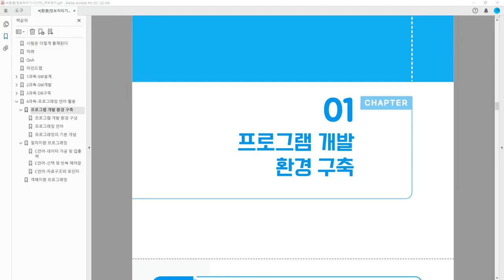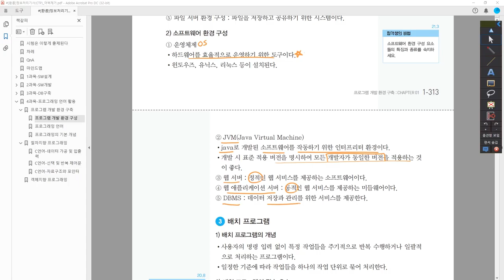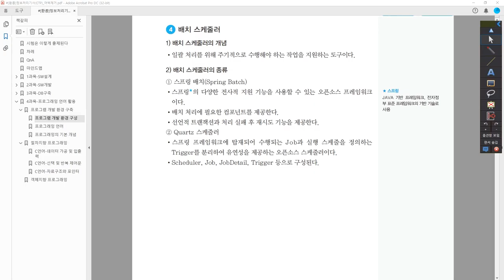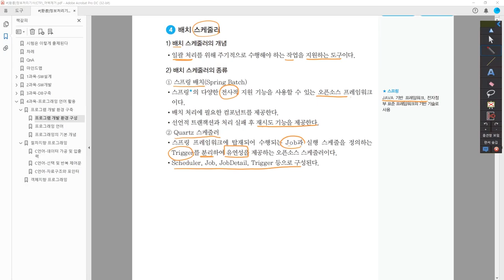[정보처리기사_환콤] 프로그램 개발 환경 구성